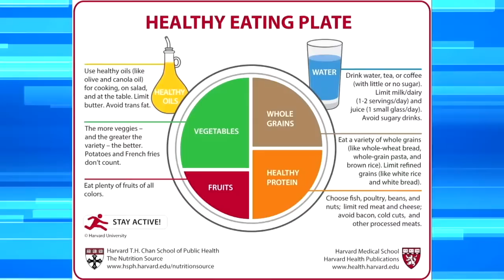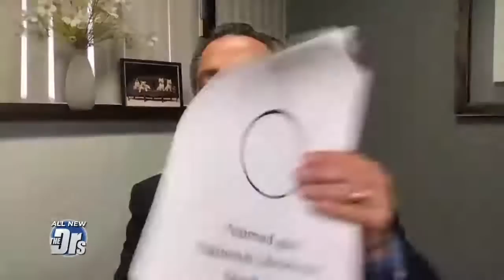Dr. Saladino on TheDoctorsTV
Unedited full episode